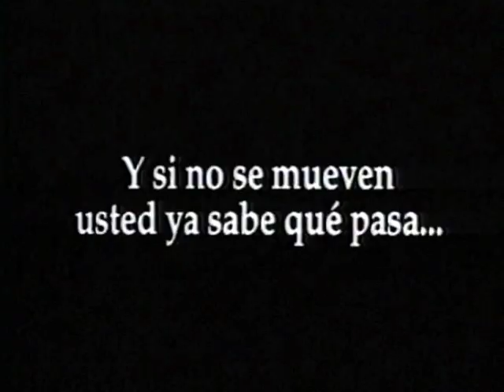ACHAP - mensaje de achap